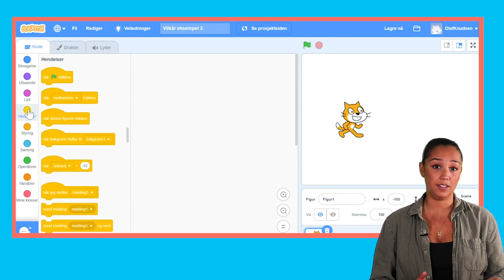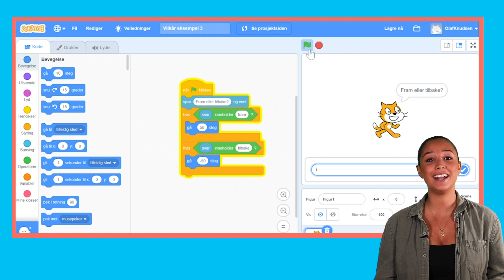Eksempel på vilkår 3 (Intro til programmering 21 av 40)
Nå skal vi se på et eksempel på hvordan man kan bruke FLERE vilkår i en kode. Så langt så har vi alltid hatt kode som bare bruker ETT vilkår. Da blir det sånn at koden vår enten gjør én ting, eller så gjør den ingenting. Det spørs på om vilkåret er oppfylt eller ikke, altså om det vi skriver i vilkåret er SANT eller om det er USANT.